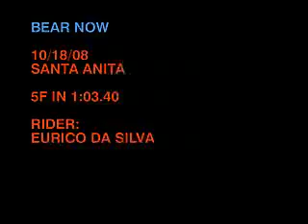2008 Breeders' Cup Works: Bear Now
2008 Breeders' Cup Works:  Bear Now